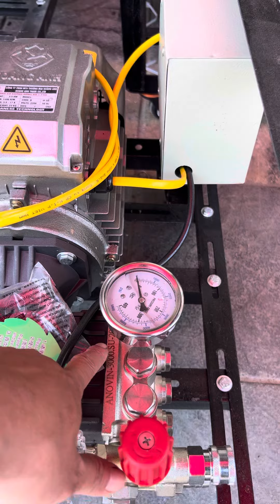TẢ PỔ XẺNG CÁC MẪU MÁY RỬA XE CHO CÁC SẾP QUẸO LỬA 0923803222